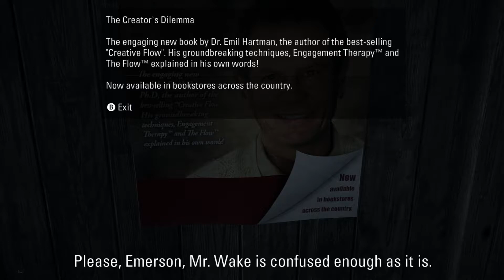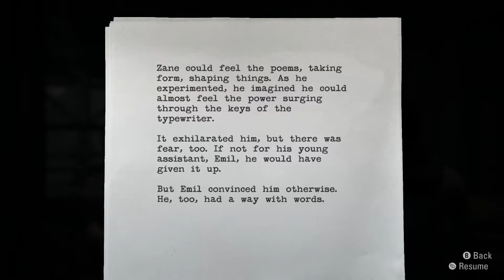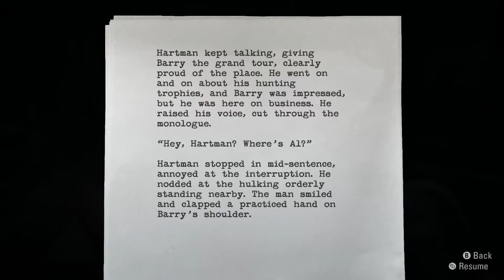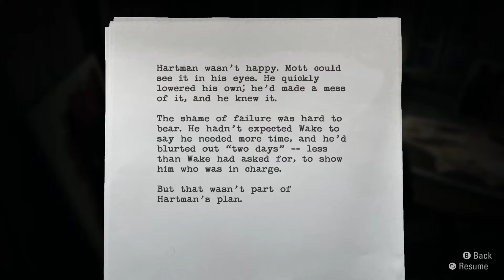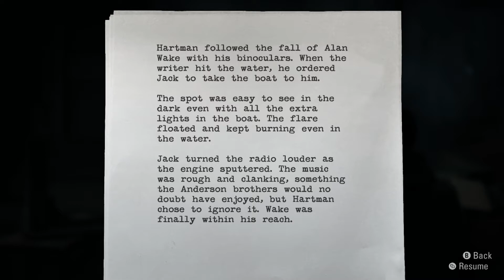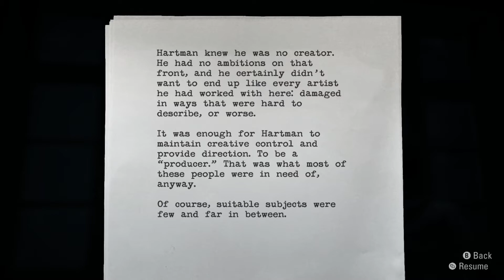Alan Wake Remastered | Episode 10 | Dreams or Reality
The line between dreams and reality is getting very thin.